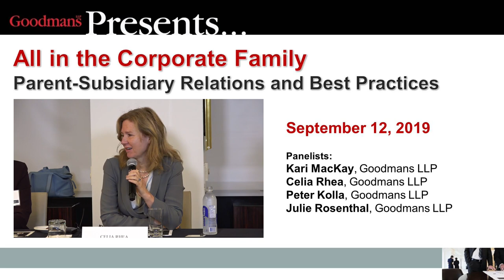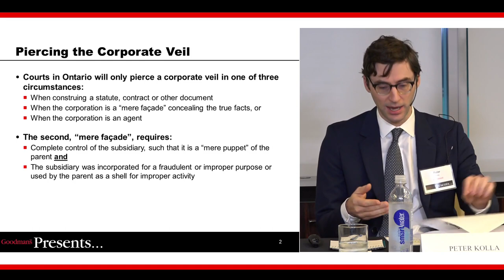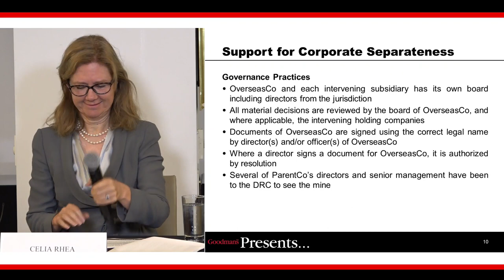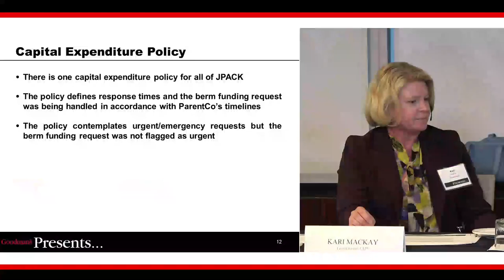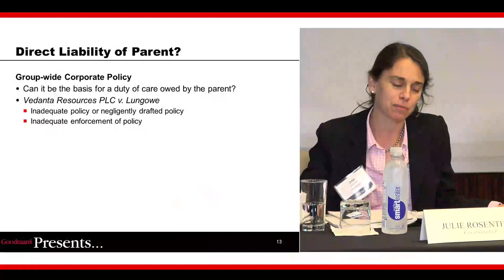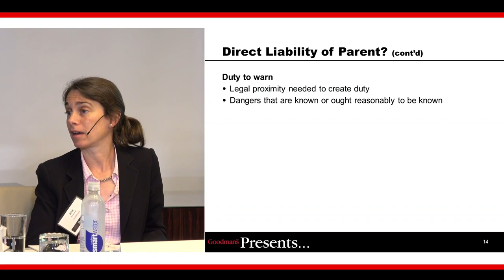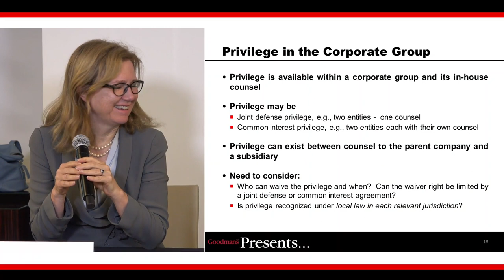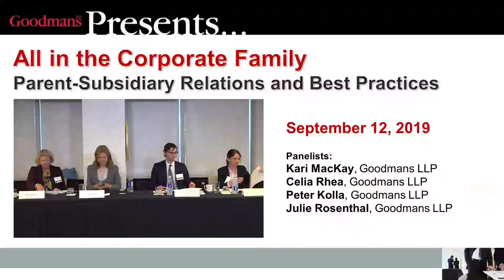All in the Corporate Family: Parent-Subsidiary Relations and Best Practices (Sept. 12, 2019)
LSO CPD Value:  1 HH 15 MM Substantive
In today’s global economy, corporate groups have become more complex, creating compliance and risk challenges at both the parent and subsidiary level. Balancing the need for oversight and jurisdictional and corporate compliance with the desire for financial and operational effectiveness is becoming more difficult than ever.

Recent court decisions in Canada and abroad have addressed concepts of corporate separateness and piercing the corporate veil. Organizations must understand these developments to avoid the potential pitfalls of corporate groups.

While every situation is unique, the panel will address best practices to protect corporate interests in light of the recent decisions. Experts in corporate law and litigation will discuss topics including:

Piercing the corporate veil – when are you at risk?
Maintaining separate corporate personality in corporate groups.
How corporate policies may give rise to liability for parent corporations
Panel:
Peter Kolla, Partner, Goodmans LLP
Kari MacKay, Partner, Goodmans LLP
Celia Rhea, Partner, Goodmans LLP
Julie Rosenthal, Partner, Goodmans LLP

For Members of the Ontario Bar: Viewing archived webcasts, video replays, or other recorded program formats without a colleague is eligible towards the LSO's annual CPD requirement for up to 6 hours per calendar year. You are not subject to the 6 hour cap if you view it with a colleague. This Goodmans Presents archive can be counted toward your CPD Hours.